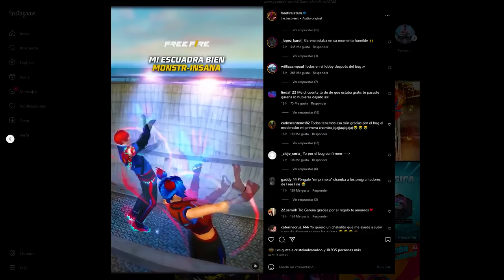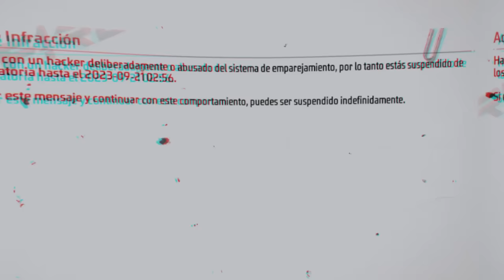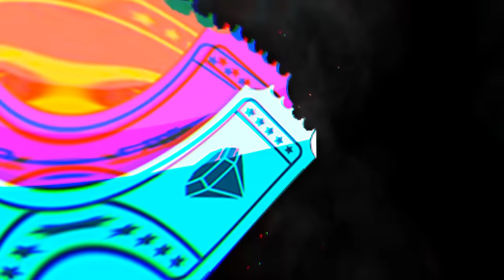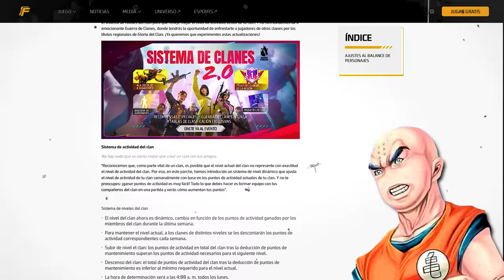BRONCEADA y BANEADA MASIVA 😡 - COSAS QUE GARENA HIZO MAL y DECEPCIONO a la COMUNIDAD en 2023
Las cosas con las cuales GARENA DECEPCIONO  a su COMUNIDAD y los errores que han tenido 😡